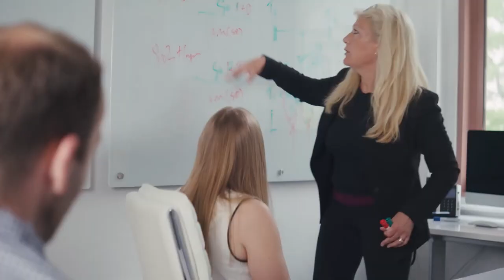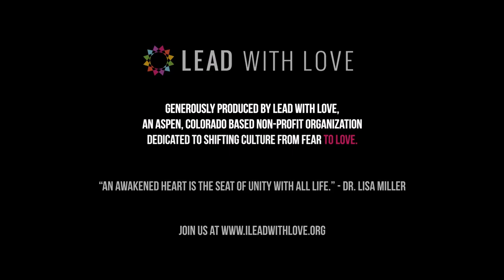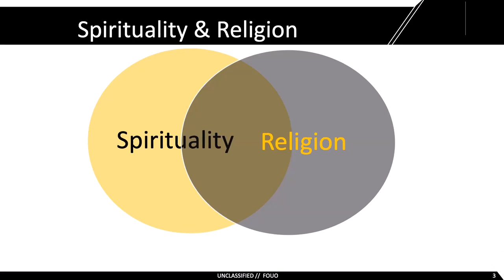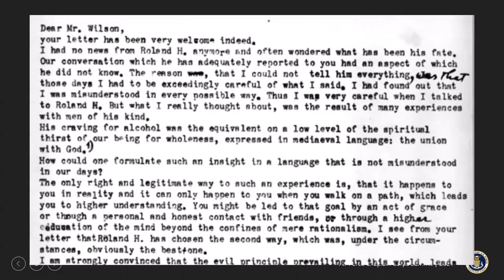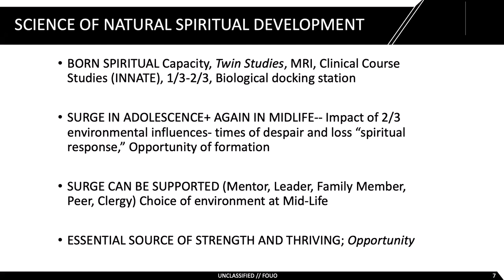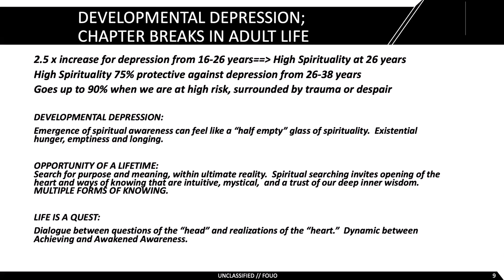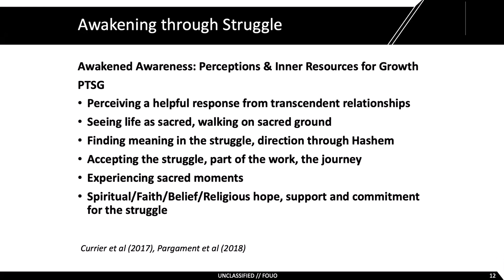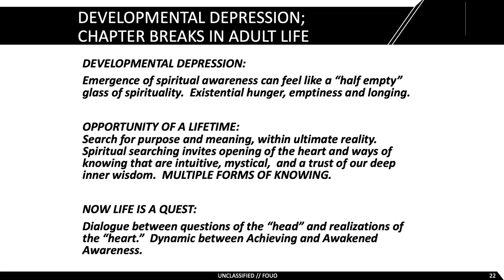The Neuroscience of Spirituality by Dr. Lisa Miller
Lisa Miller, Ph.D.
Professor and Founder, Spirituality Mind Body Institute
Teachers College, Columbia University

Editor, Oxford University Press Handbook of Psychology and Spirituality (2012)

Lisa's Book:
The Awakened Brain: The New Science of Spirituality and Our Quest for an Inspired Life